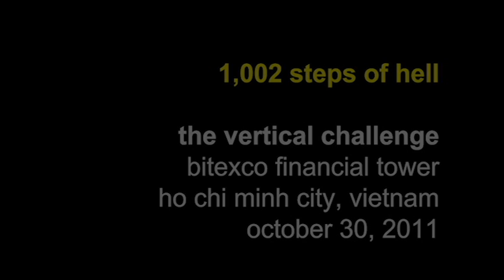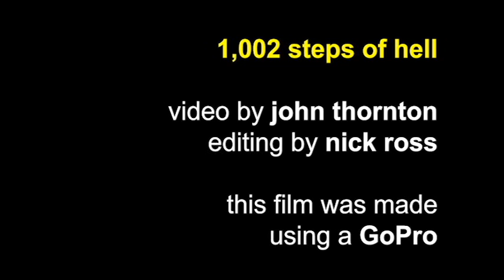The Vertical Challenge, Vietnam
The first Vertical Challenge in Vietnam was held on October 30th at the country's tallest building, The Bitexco Financial Tower. Organised by Sporting Republic and located in Ho Chi Minh City, over 400 runners ran up 1,002 steps to reach the heady heights of this recently completed high-rise.

This short film was made by John Thornton, who completed the challenge in 12 minutes, and was edited by Nick Ross. It was filmed using a GoPro.